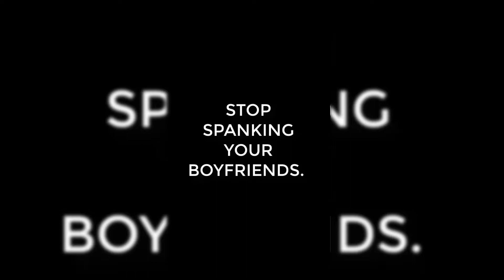MAKING A TIK TOK VIDEO | DAY 219